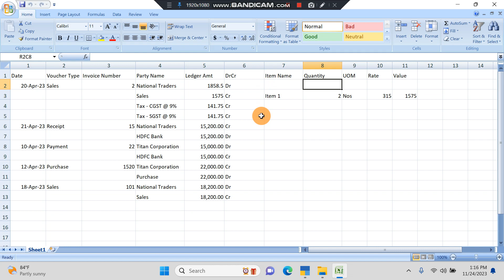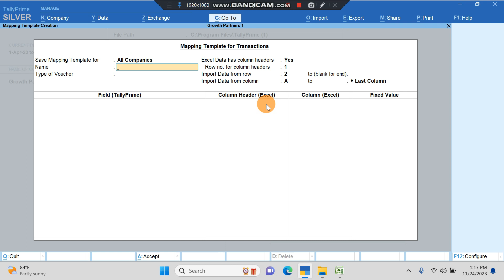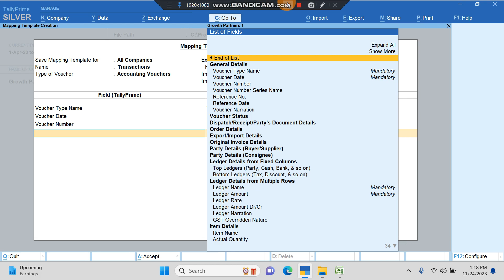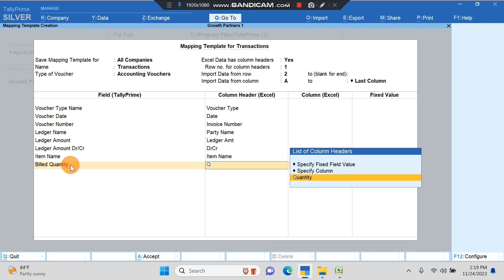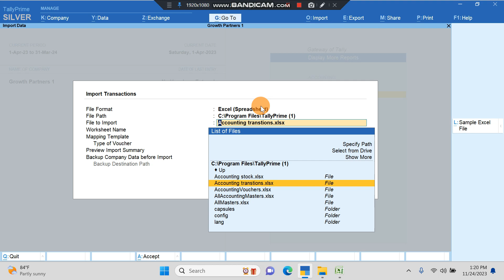Importing Transactions from Excel to Tally Prime 4.0 - Marathi